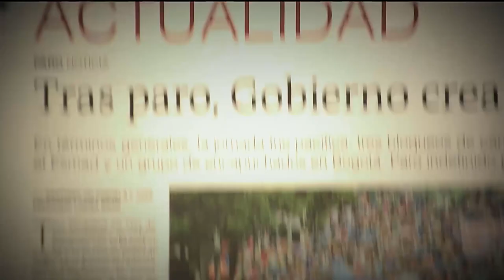Esclerosis múltiple [Parihueliando con vos] Telemedellín